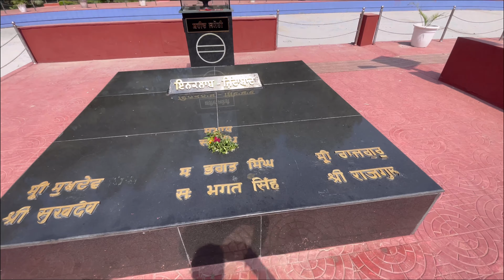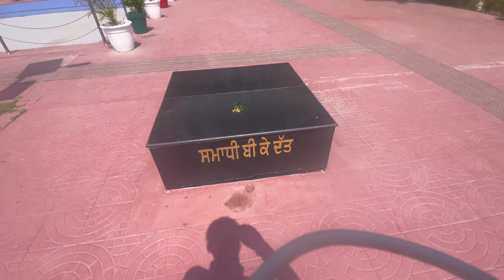Aise log bhi, Rehte Hain, Yahan😔